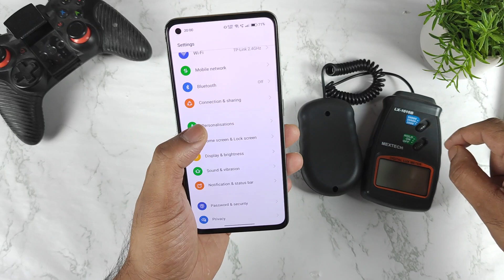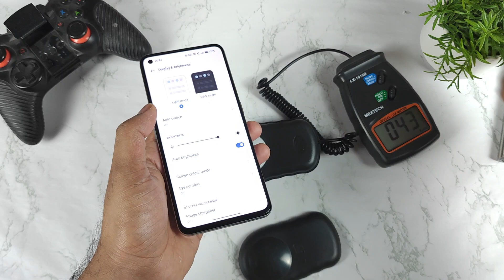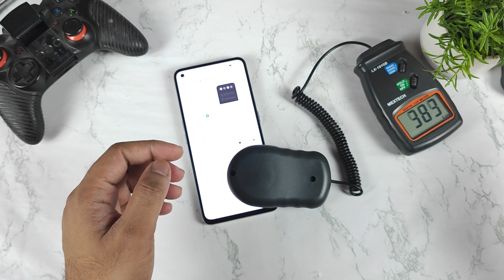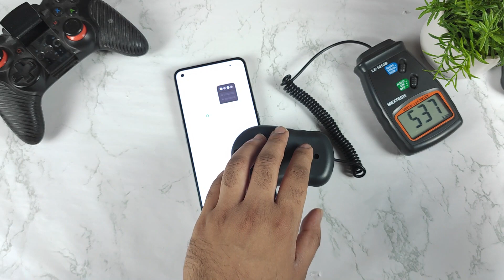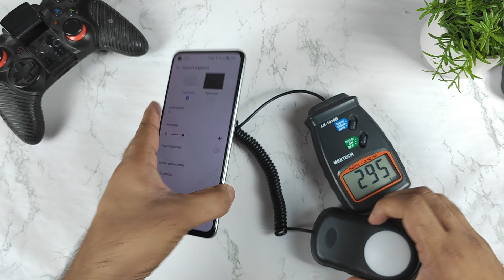Realme GT 2 Screen Brightness Test